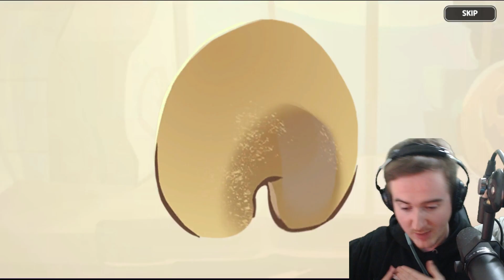WATCH A GROWN MAN CRY SCHWARZWALDER MADNESS PART 2😈😈 | Cookie Run Kingdom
Join me next year